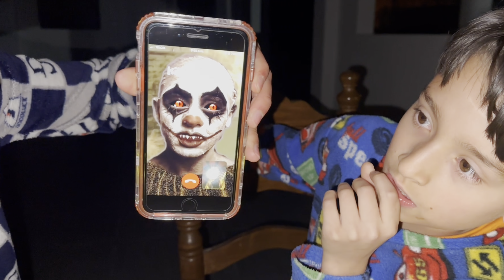COMPRÉ El PAYASO MÁS BARATO DE LA DEEP WEB CON BEBÉ CITO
Le Marcamos y Compré un Payaso de la Deep Web a las 3:00 AM con Bebé cito y Esto Fue lo que nos Llegó